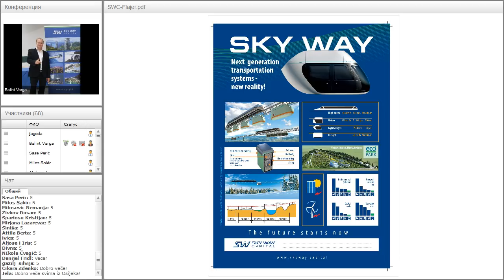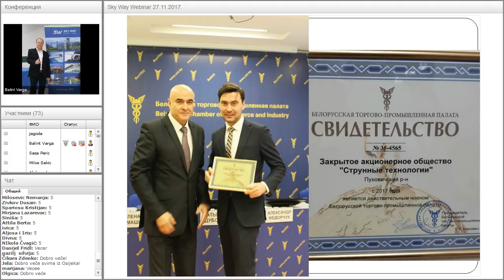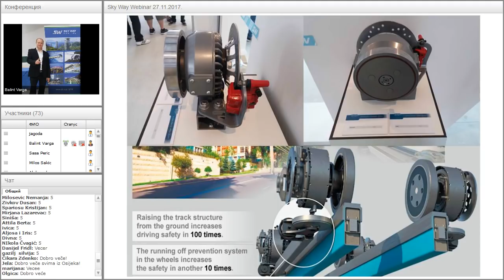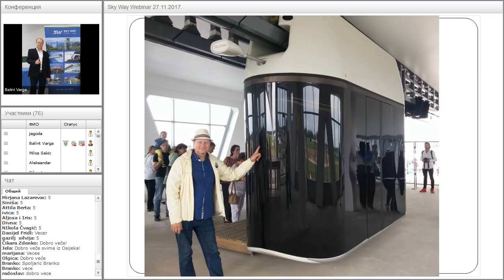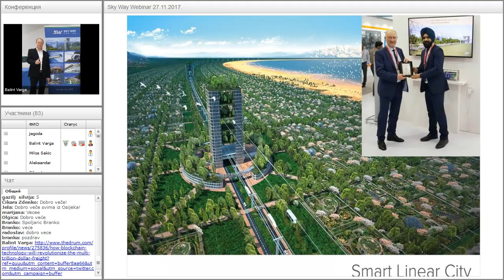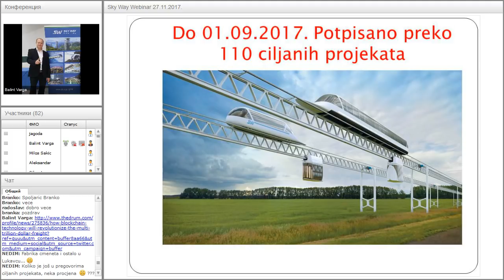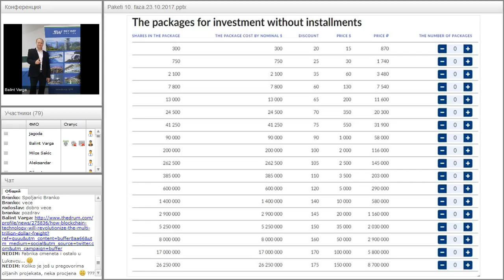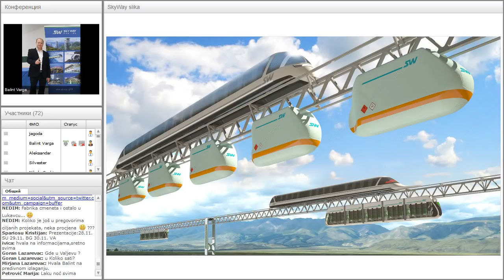Вебинар от 27.11.2017. SkyWay Projekt pojašnjenje i opće informacije. Хорватия.